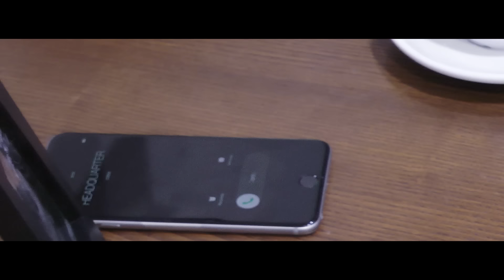Javi Reina Ft. Jonny Rose - My Time (Official Video)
Javi Reina Feat. Jonny Rose - My Time (Official Video)

Javi Reina Ft. Jony Rose - My Time (Official Audio)

Si te ha gustado, no te pierdas nuestros top videos / If you liked it, don't miss our top videos

Clipper's Sounds has emerged as a leader in the dance and electronic music in Spain, encompassing all sub styles derived.